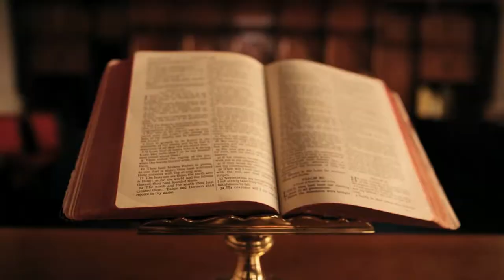Cutlery, Meals, Vocabulary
Lecture 9
Images from google